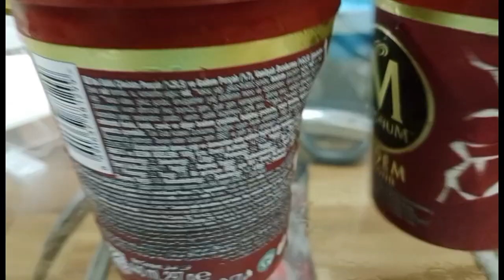TAYO AY MAG MUKBANG NG MAGNUM ICECREAM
GRABE ANG SARAP NG MAGNUM ICECREAM